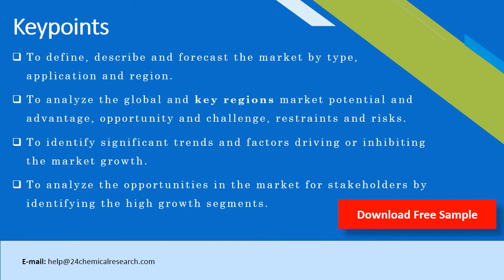Ethylene Propylene Rubber Market Research Report 2020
Ethylene Propylene Rubber report covers market size and forecasts of it, including the following market information:
Global Ethylene Propylene Rubber Market Size, 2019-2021, and 2020 (quarterly data), (US$ Million) & (K MT)
Global Ethylene Propylene Rubber Market Size by Type and by Application, 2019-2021, and 2020 (quarterly data), (US$ Million) & (K MT)